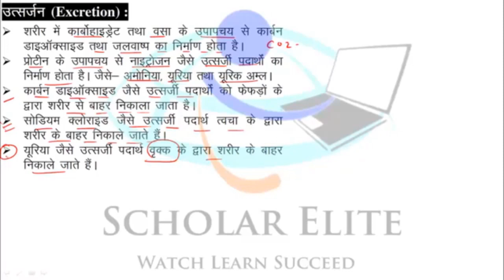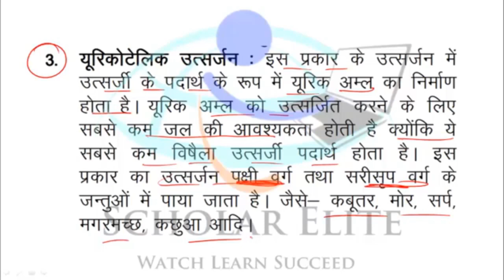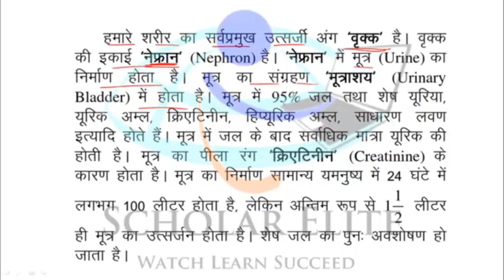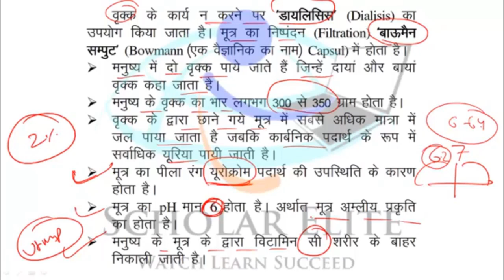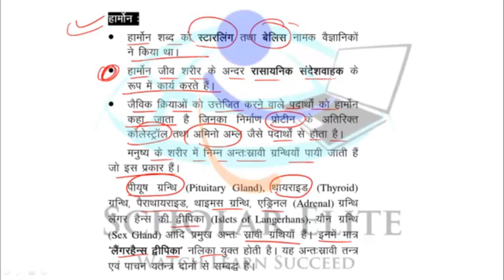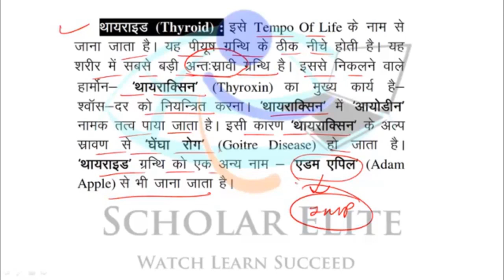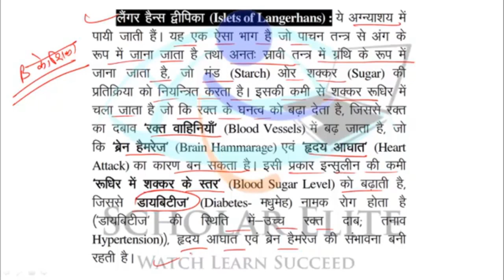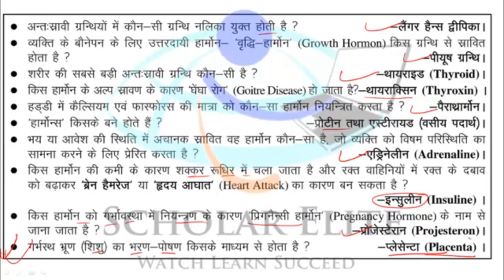BIOLOGY Excretion System उत्सर्जन तंत्र PART 6